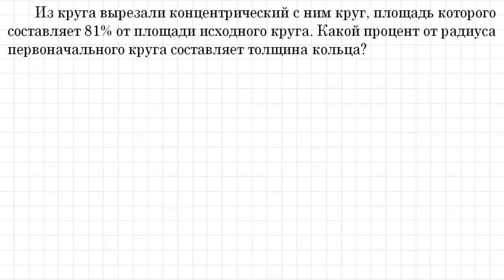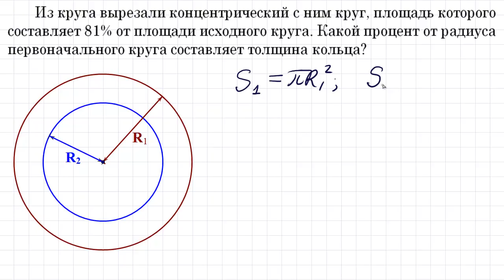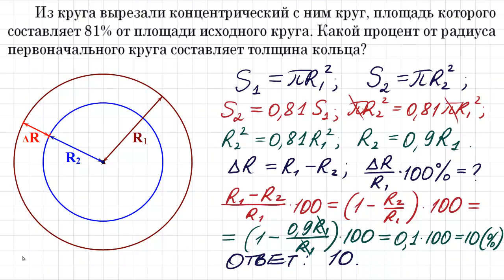Новое Задание #1 ЕГЭ профиль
Из круга вырезали концентрический с ним круг, площадь которого составляет 81% от площади исходного круга. Какой процент от радиуса первоначального круга составляет толщина кольца?